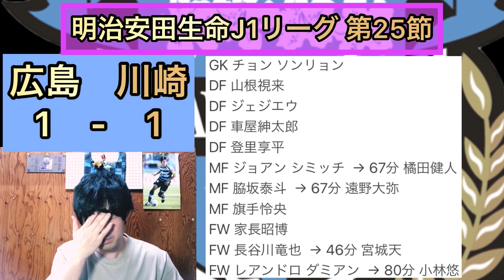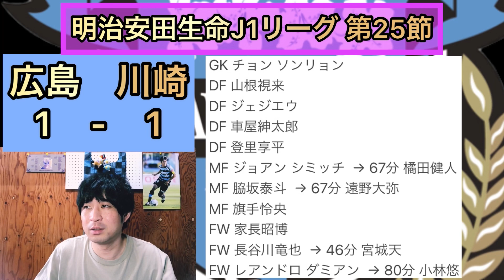【川崎フロンターレ】J1第25節 ダミアン意地の１発❗️も前半精彩欠いたツケを払わされ2戦連続ドロー！サンフレッチェ広島戦を振り返る！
今回は明治安田生命J1リーグ第25節サンフレッチェ広島vs川崎フロンターレの試合を振り返りました！
最後まで見て頂けたら嬉しいです！

今、企画でアンケート取ってますのでぜひ下記の動画を見て参加して頂けるとありがたいです！
【川崎フロンターレ】新企画！川崎フロンターレの選手で誰になってみたい？ぜひ！みなさんこの動画のコメントやTwitterで募集しますのでぜひ教えてください！

良ければTwitterフォローもよろしくお願いしますお願いします！

ふろガブtwitter 川崎フロンターレ垢